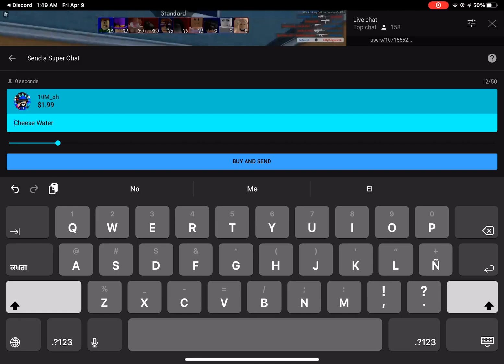Cheese + Grass Water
💬Hello there Fellow Oh Fan!! CHECK BELOW!!

How good will it be WILL! Let’s Check it Out!!💗
♥️Follow & Join!!♥️
LETS HANGOUT!!
           (Or Above 🥰) With The Notifications ON!🔔
What is Roblox?📣 FIND OUT TODAY!!

Cacti - Tropical Storm (Cospe Remix) - YouTube › watch